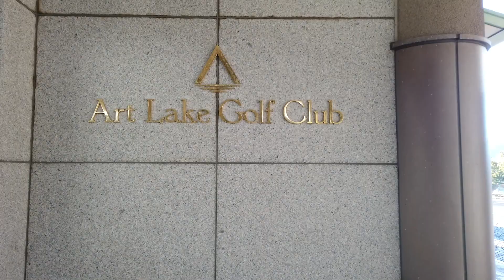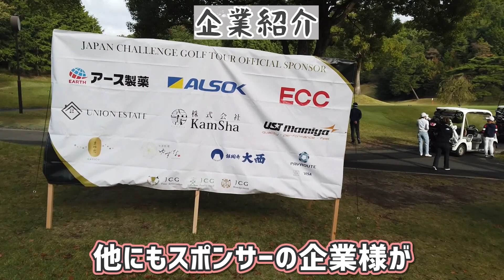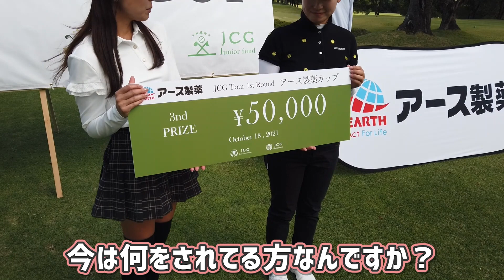【ゴルフの新ツアー】JCGって？1dayトーナメントに潜入！未来のプロゴルファーがここに！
JCGとは

ツアープロへの夢を繋ぎ、プロ世界の新たな基盤を目指す新ゴルフツアーです

参加希望者はこちらからエントリーできます。

JCG Instagram

【今回の会場】
アートレイクゴルフクラブ